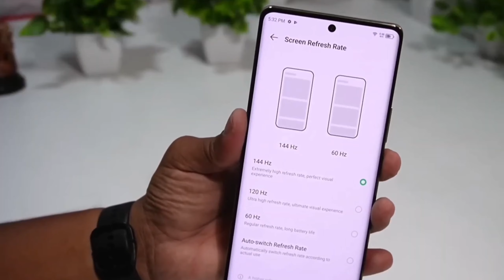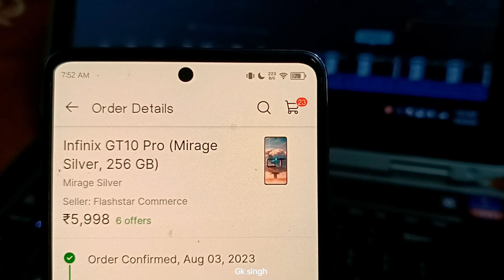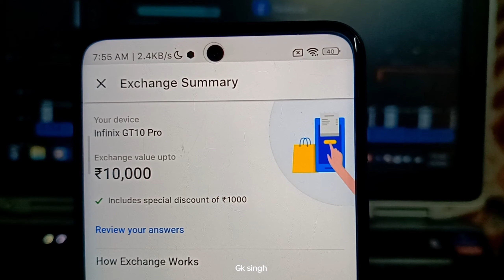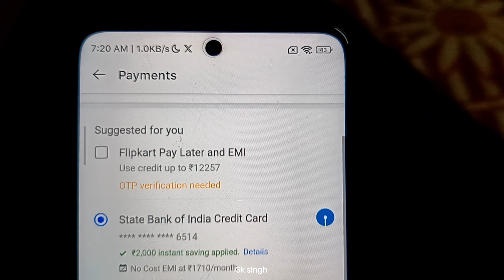infinix Zero 30 At ₹9,999 🔥 Live Order Proof 🔥 Exchange + Bank Offer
infinix Zero 30 Only ₹9,999 🔥 Live Order Proof 🔥 Exchange + Bank Offer

fair us